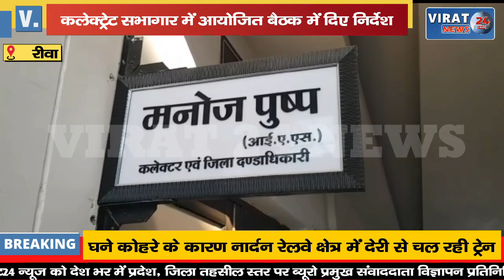🔻रीवा- प्रकरणों पर ध्यान न देने वाले अधिकारी होंगे दण्डित, देखें कलेक्टर ने क्या निर्देश दिए !